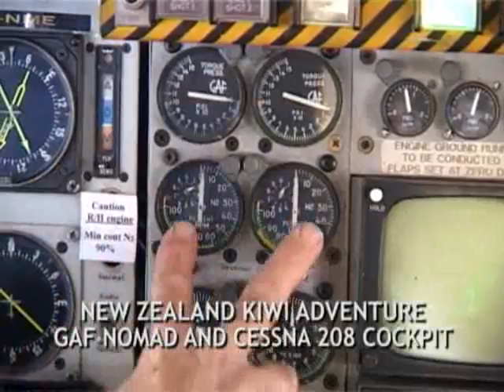52. New Zealand Adventure - Mount Cook Flights GAF Nomad/ Cessna Caravan Cockpits (Trailer)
Experience a real Kiwi Adventure flying over the New Zealand Alps in a GAF Nomad and Cessna 208 Grand Caravan cockpit!  Includes detailed pilot commentary, full external presentation of the Nomad and the history of Air Safaris.  This pioneering airline has been flying in the Mount Cook area since 1970 offering one of the most scenic aerial landscape views in the world - the New Zealand Alps - from a pilot's eye view!